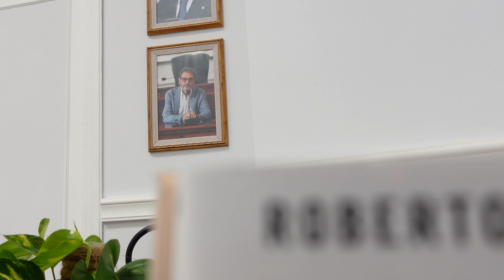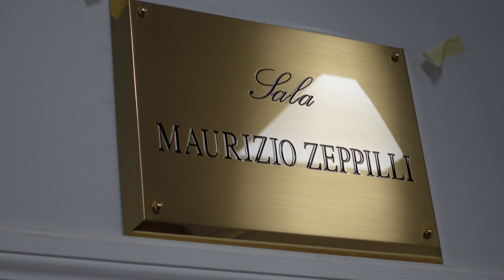Decimo Municipio: un'aula intitolata a Maurizio Zeppilli - Canale 10